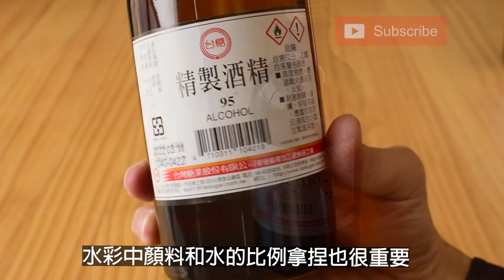【75%酒精自調】95%酒精➔75%酒精 | 防疫酒精 | 遠距教學 |線上課程 | 75%rubbing alcohol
最近常買不到75%防疫酒精
只好用95%酒精自己調
濃度比例?調製步驟?
哈哈遠比你想的簡單!

【註1】稀釋95%酒的比例是4:1還是3:1 ??

75度酒精 防疫酒精#75%酒精#酒精比例#遠距教學#線上課程#75%rubbing alcohol